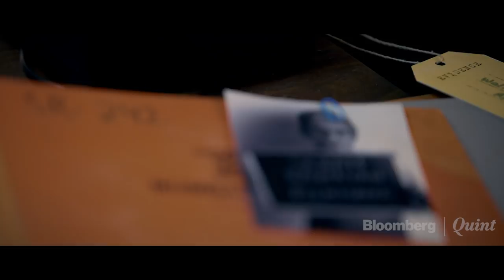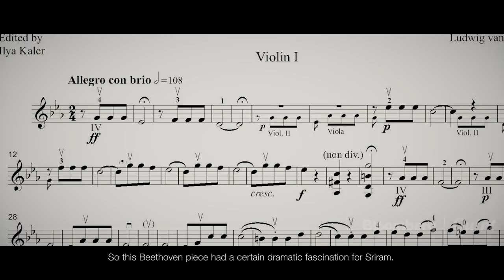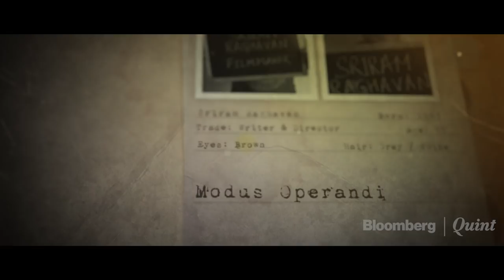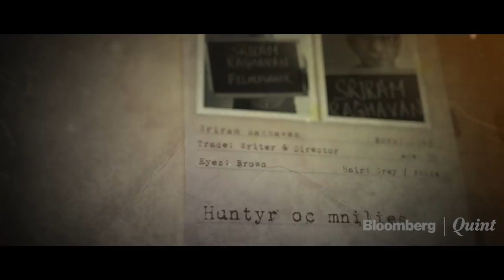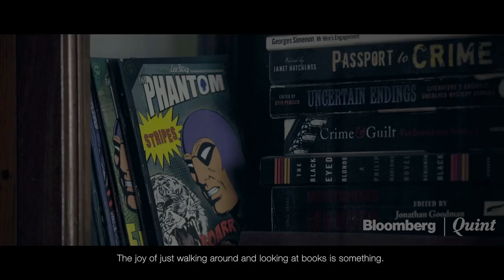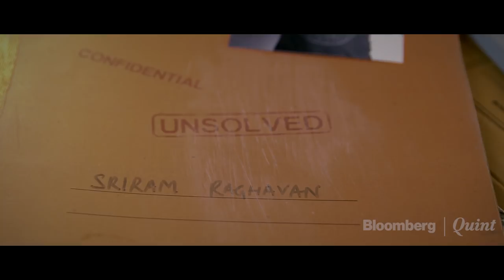Pursuits By ŠKODA | Episode 5 - Sriram Raghavan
He Is Charged and Guilty Of Crafting Some Of Bollywood's Mind-Bending Thrillers - Jonny Gaddar, Ek Hasina Thi, Agent Vinod, Badlapur and Andhadhun